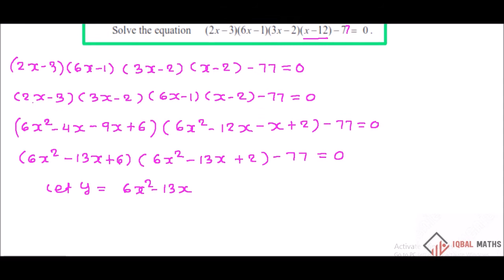TN Class 12 New Syllabus Maths Example 3.24 Chapter-3 Theory of Equations சமன்பாட்டியல்